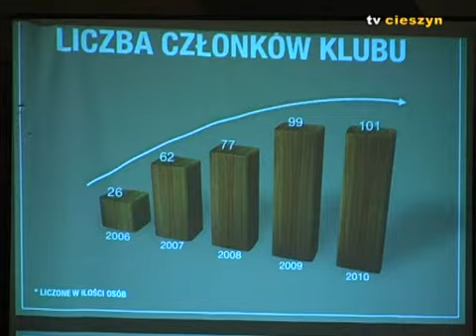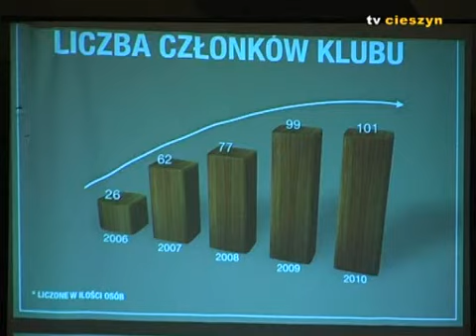5 lat Klubu Przedsiębiorcy w Cieszynie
3 grudnia w Śląskim Zamku Sztuki i Przedsiębiorczości w Cieszynie odbyła się jubileuszowa gala Klubu Przedsiębiorcy.